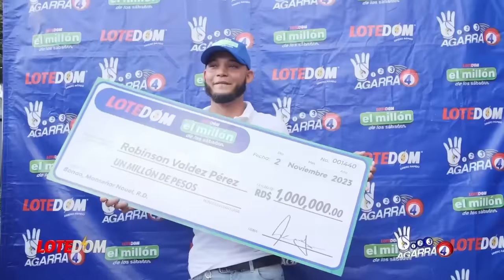De Los Vecinos Sin Amor Para RD: ¡DESENMASCARANDO MACABRO PLAN CONTRA DOMINICANOS EN LA FRONTERA!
Lo último: el Gobierno del vecino país pone en marcha peligroso plan contra la estabilidad de República Dominicana, acá todos los detalles.

3,500 por hora. Grabación a 1080. Entrega de material editado.

 día.

5,000 por cada video no mayor a 2 minutos.